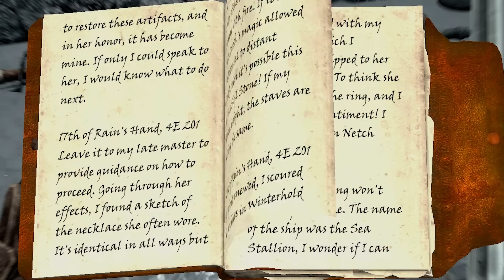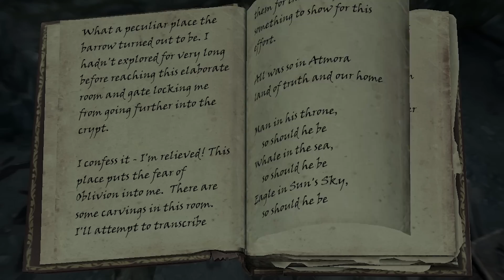Skyrim - Coral Claws and Bouncy Balls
(20) Recorder's Note Quest, Yngol Barrow, and a whole lot of faffing about.

Mod List includes:
Skyrim 202X
Vilja in Skyrim
Beavers and Raccoons
Ultimate Fire Effects
Ambriel Follower
Apocalypse
Archery Gameplay Overhaul
Artifacts
Assorted Wizard Hats
Awakening Vampires
Bard Songs
Better Jumping
Bijin (everything)
Bloodmoon
Cannibal Draugr
Chicken Companion
Cloaks of Skyrim
Contextual Crosshair
Convenient Dialogue
Croc Follower
Cutting Room Floor
Deflection
Depths of Skyrim
Diverse Dragons
Dwarven Headgear
Easy Lockpicking
Extended Hotkey System
Faster Mining
Immersive Armors
Immersive Weapons
Immersive World Encounters
Interesting NPCs
Jesus Follower
Konarik's Accoutrements
Krovaxis
Leaps of Faith
Lethal Traps
Less Tedious Thieves Guild
Lucien Follower
MCM Helper
Minimalistic Autosave
Mirai Follower
OBIS
Obscure's College of Winterhold
Populated Solstheim
powerofthree's Tweaks
Quaint Raven Rock
Quick Light
Quick Loot
Recorder Follower
Security Overhaul
SkyUI
Sleeping Expanded
Snow Globe House
Sofia Follower
Talkative Dragons
Ancient Falmer
Champion of Cheogorath
Companions - Earn your stripes
Ivy Hall
Tools of Kagrenac
Whispering Door
Training Dummies
Traveller's Inn
Unique Uniques
Zephyr Follower